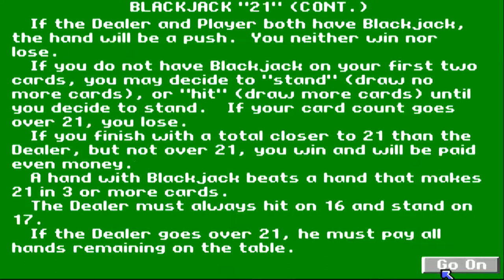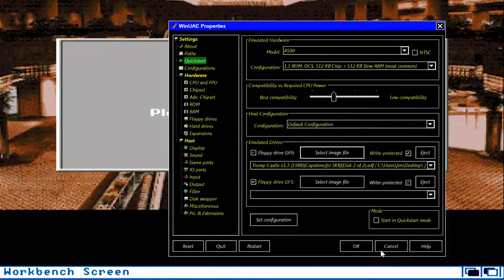AMIGA Trump Castle II v1 3 AMIGA OCS By Capstone In 1988 Cracked By Skidrow Disk 1 of 2 adf zip